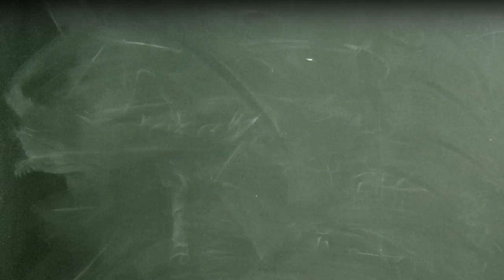Executive Education Certificate in Digital Business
El video presenta como funciona el concepto EEC -Executive Education Certificate- en el área de negocio digital.